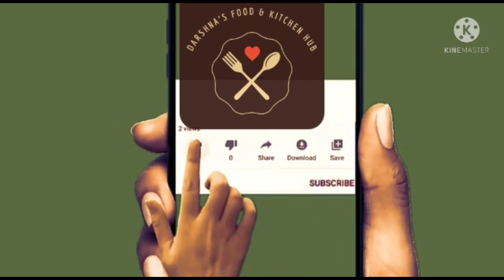શ્રાવણ મહિનાની ફરાળી થાળી, વ્રત ઉપવાસમાં એકટાણાંની વાનગી| Farali Recipe| साबुदाना मोरया राजगिरा थाली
જીવંતિકા વ્રત ની ઓછા સમયમાં સ્વાદિષ્ટ ફરાળી થાળી, व्रत उपवास का खाना, હરીયાળી તીજ સ્પેશિયલ રેસીપી, फरारी स्वादिष्ट थाली बनाने का सही आसान तरीका, અરબી ની ફરાળી સબ્જી, મોરૈયા નો પુલાવ, સાબુદાણા ના વડા, લીલા ધાણા ની ફરાળી ચટણી, મોરૈયા ની ખીર, રાજગરા ની પુરી

About this Video :- New Farali tasty homemade Recipe.

મોંઢામાં સ્વાદ રહી જાય તેવાં સ્વાદિષ્ટ ક્રિસ્પી બટાકા વડા| Batata Vada| Aloo bonda, मुंबई बटाटा बड़ा
ગોટા ના વધેલા ખીરાનો બેસ્ટ ઉપયોગ, 3 स्वादिष्ट पीज़ा, Healthy & tasty Recipe, Gujarati Instant Pizza
ગુજરાતી ચટપટું ભરેલાં ગુંદાનુંશાક| Summer special GundaSabji| मसालेदार लसोड़ा सब्जी| all in 1 masala
બજારનાં સ્વાદમાં ચટપટી તીખી ટેસ્ટી ટોકરી ચાટ
કાચી કેરીની સિઝન જાય તે પહેલાં ચટપટો મુખવાસ જરૂર બનાવો | How to make Mango Candy| कच्चे आम का चटकारा
ગુજરાતીના બટાકા પૌહાને ટક્કર મારે એવો લીંબુ ભાત| Lemon rice|नींबू चावल
બન્ને બાજુ ક્રિસ્પી ગુજરાતી હાંડવો બે રીતે| Handvo| उपरसे कुरकुरा अंदरसे नरम कड़ाई हांडवा| Pan Cake
Sooji halwa, mahaprasad, siro, આષાઢી બીજ પર પહેલીવાર માં જ પરફેક્ટ માપથી સોજી હલવો
નાસ્તા તહેવારમાં નવા સ્વાદમાં પડવાળા ખસ્તા શક્કરપારા| બિસ્કીટ જેવા સક્કરપારા
મેક ડોનાલ્ડના બર્ગરની કટલેસ ઘરે સરળ રીતે| veggie burger cutlet,
જ્યા પાર્વતી વ્રત પૂજન સામગ્રી કથા મહત્વ| JayaParvati Vrat Pooja| ગૌરી વ્રત માં એકટાણાંની મોળી વાનગી
મીઠા વગરની મોળક્ત વ્રતની ફરાળી થાળી| Farali Thali Without Salt| गुरु पूर्णिमा थाली| ગોરો માં એકટાણાં
ગરમીમાં શાક બનાવવાની ખબર ન પડે તો આ શાક બનાવો
ફરાળી રોટલી પુરી રસ| Mango Ras Farali 2 layer Roti Puri| beginners special| आम रस
મોઢામાં મુક્તા જ ઘુલી જાય તેવી હલવાઈ સ્ટાઈલ કેરી કોપરાના લાડુ| आम मिठाई| Mango Coconut laddu| लड्डू
મકાઈ દમ અંગારા| रेस्टोरेंट स्टाईल भुट्टे की स्वादिष्ट सब्जी| Masala Sweet Corn
વ્રત ઉપવાસમાં ફરાળી દહીંવડા| Instant Curd Vada, दहीं भल्ले बनाएं
ભીંડાના શાકનો રંગ જળવાઈ ને ચીકાશ ન રહે| ક્રિસ્પી સ્વાદિષ્ટ ભીંડા| कुरकुरी भिन्डी
ડુંગળી લસણ વગર અરબી નું શાક, सुहानी बारिश में लाजवाब अरबी सब्जी
Arabi pana, બીડાં વાળવાની ઝંઝટ વગર પરફેક્ટ સ્વાદિષ્ટ પત્તરવેલ ના પાના
ફરસાણની દુકાન જેવી ફરાળી પેટીસ ની રીત, Farali buff Vada, बफवडा पेटिस
Triranga Mithai, Independent day special હલવાઈ સ્ટાઈલ સોજી મિઠાઈ

Cooking & Recipes
Indian Cuisine
Food Inspiration
Organic Food
Seasonal Cooking
Sweets & Desserts
Asian Cuisine
Herbs & Spices